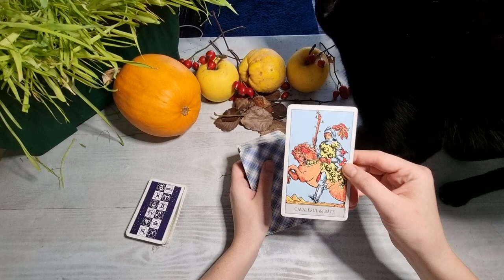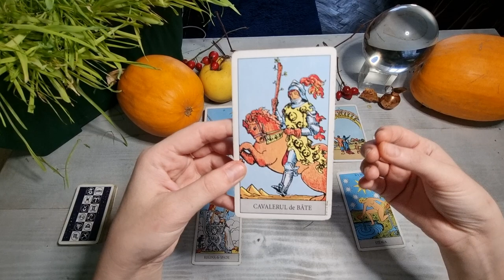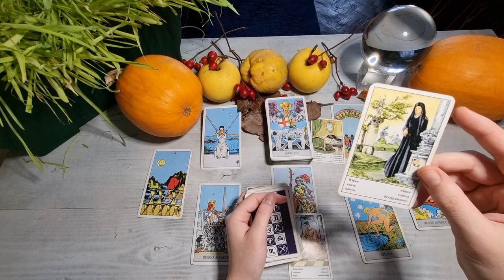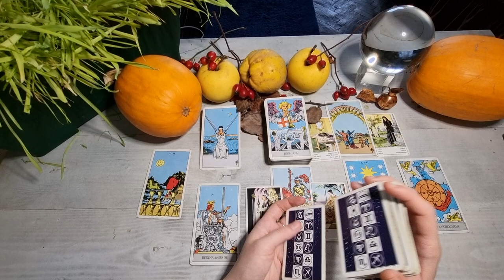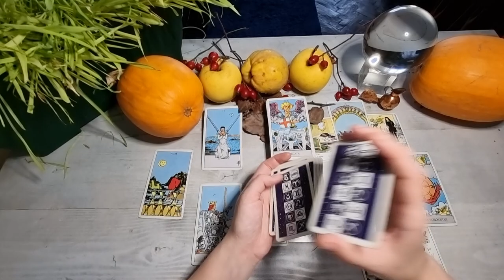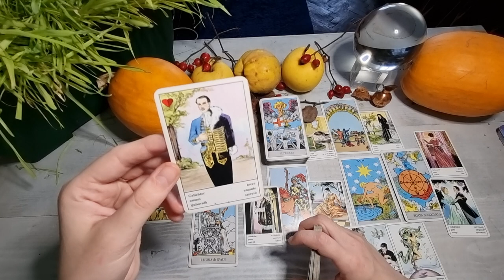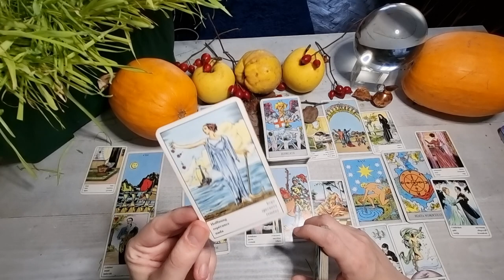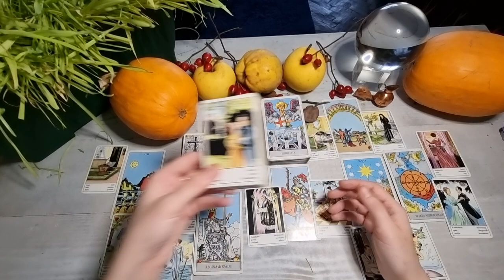CAPRICORN BONUS NOVEMBER 2021 YOUR DESTINY'S HERE! DIFFRENT WAY FOR YOU! YOU NEED TO LISTEN